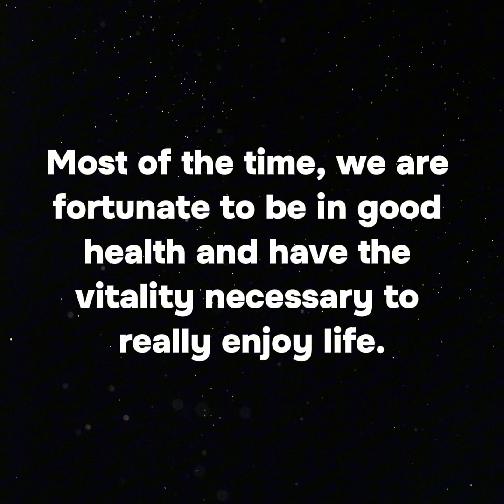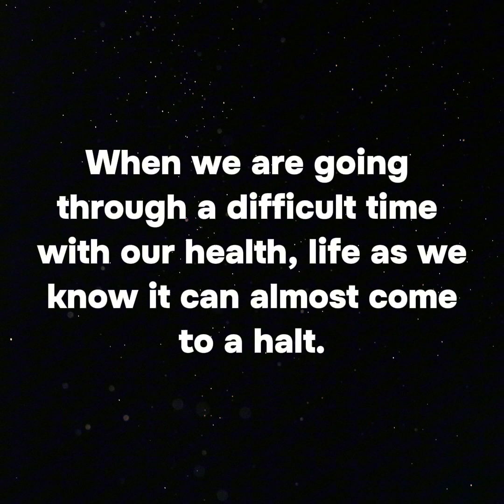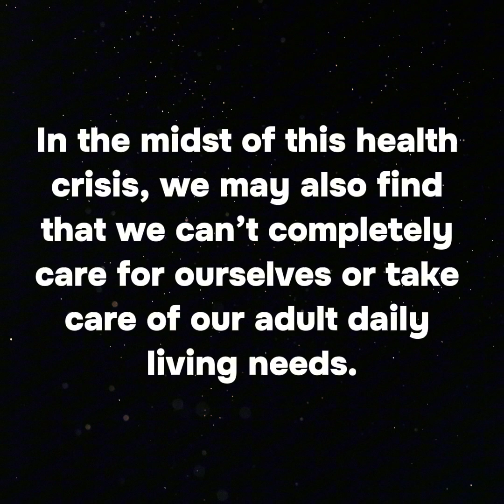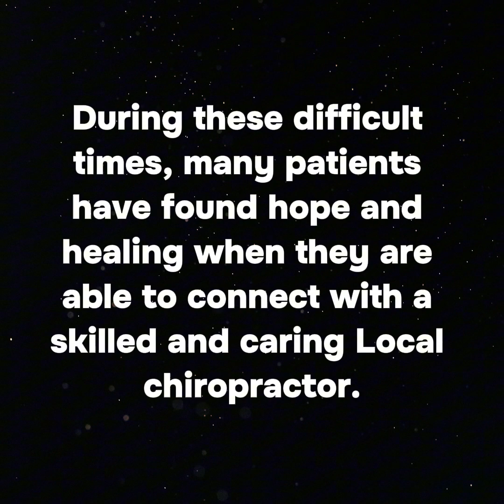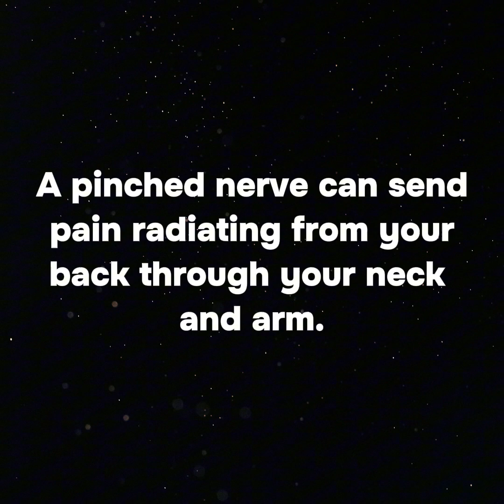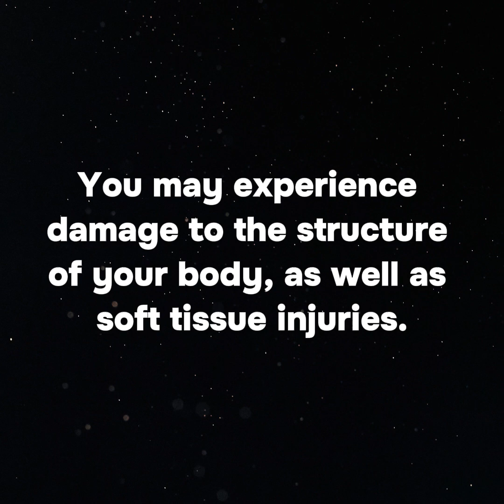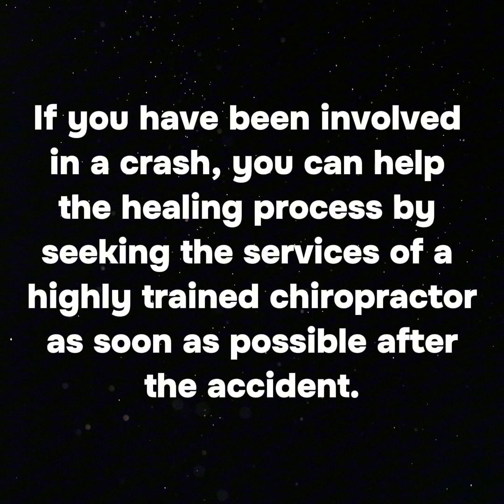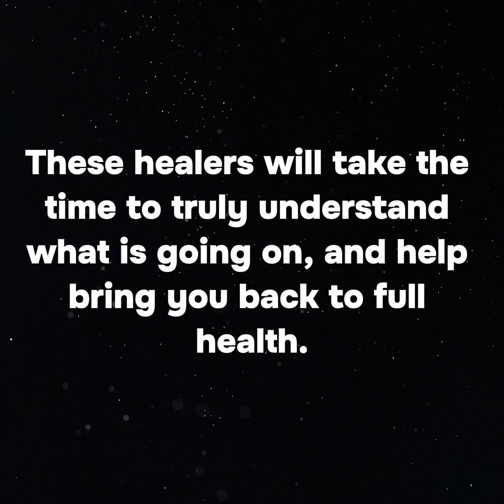How Chiropractic Care Is Helping Local Residents Improve Their Health - KISS PR Press Release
How Chiropractic Care Is Helping Local Residents Improve Their Health

In our lives, we experience a lot of incredible events and wonderful experiences. Most of the time, we are fortunate to be in good health and have the vitality necessary to really enjoy life. Occasionally, though, we might go through a more difficult time where a health challenge changes our life dramatically. When we are going through a difficult time with our health, life as we know it can almost come to a halt. If we are suffering from pain, or not feeling well at all, we feel incredibly fragile and can start to wonder if life will ever be good again.